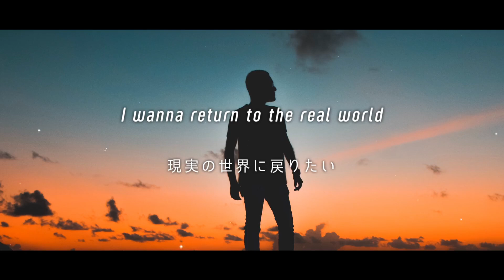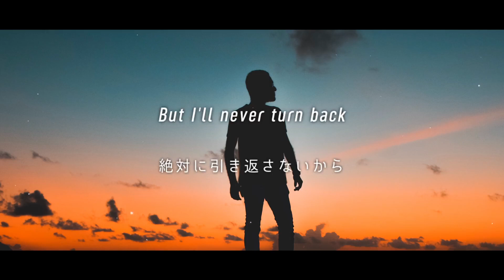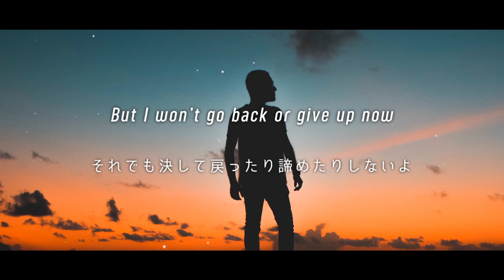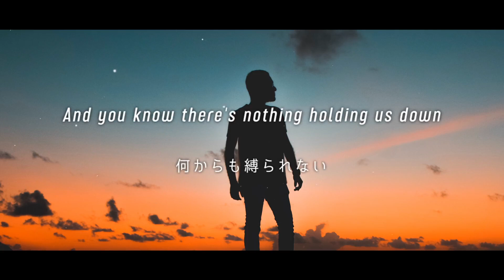[和訳] Owl City X Neural Cloud - Up To The Cloud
Owl City X Neural Cloud - Up To The Cloud を和訳しました

Owl Cityは今年に入ってJoshua MicahやArmin van Buurenとのコラボはありましたが、個人としては久々の新曲です
Neural Cloud というゲームとのコラボのようですが、やっぱりOwl Cityの歌声は最高ですね